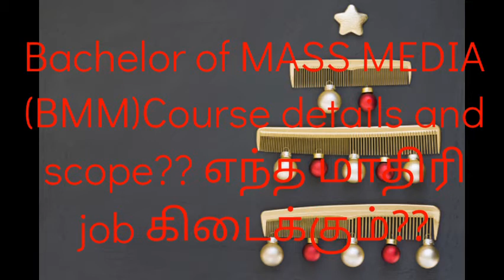Bachelor of MASS MEDIA (BMM)Course details and scope எப்படி இருக்கும்??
Bachelor of MASS MEDIA Course details and scope எப்படி இருக்கும்??